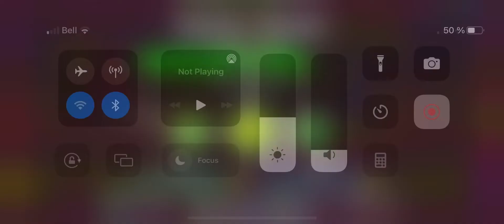MAGMA BOUND 74% ON PHONE